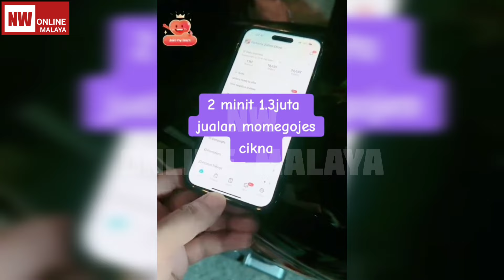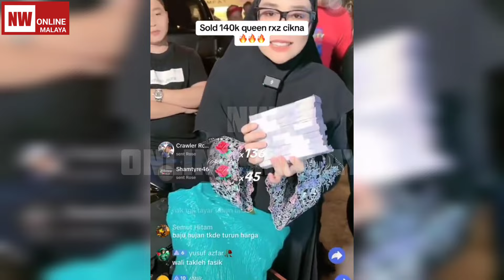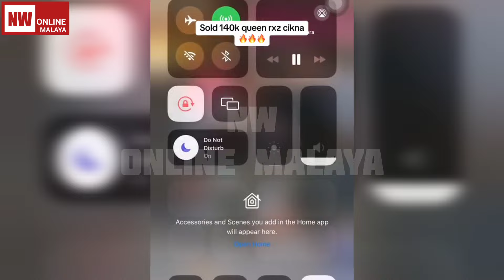Dahsyat Founder Buat Sales 2 minit 1.3 Juta.Akad Jual Beli Rxz 'Unregistered' 140k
1)inspired clean(netfex)

Nw Online Malaya is an internet Youtube where viewers
play an active role. This is an Indepen usedent channel not
owned by adrpny special parties.

infringing".

lee zii jia got bronze medal olympic paris 2024, match result of lee zii jia vs lakshya sen olympic paris, lee zii jia vs lakshya sen, lakshya sen vs lee zii jia, olympic games 2024, HSBC BWF World Tour Super 1000, All England Open, YONEX All England Open Badminton Championships 2024, highlight lakshya sen vs lee zii jia olympic 2024, highlight lee zii jia vs lakshya sen olympic 2024 bronze medal, match result lakshya sen vs lee zii jia, lee zii jia won vs lakshya sen,Hari Kebangsaan, Merdeka, Putrajaya, kemerdekaan malaysia, Lagu Sambutan Hari Kebangsaan, Tanggal 31 Sudirman, Lagu Kemerdekaan, Saya Anak Malaysia 2020, Malaysia Faizal Tahir, Jalur Gemilang, Lagu Malaysia, lagu merdeka 2024,  badminton, Siasatan kes rompak rumah Kieda Crepe masih berjalan –usahawan wanita, kieda crepe sound, laki kieda crepe, ustaz azhar, penceramah tersohor, ustaz azhar dan zizan, terbaru ustaz azhar, ustaz azhar berceramah, geng muda ustaz azhar, kaya yang sebenar, ustaz azhar 2013, ustaz azhar terbaru, azhar idrus, ustadz abdul somad, ceramah, Kuliah, tazkirah, dato red, adira suhaimi dato red, Adira menangis tonton luahan Datuk Red, kakak bagi amaran kepada Datin Red, Kakak Adira tampil 'sound' isteri pertama Datuk Red,ali puteh anak kena ejek, ali puteh anak, ali puteh live, ali puteh menangis,,  kalimah Allah, kedai kk, kk, mart , forum, Kuliah,permohonan maaf ustaz don, ustaz don mohon maaf, penceramah bebas,Ibu bapa ZUlfarhan sujud syukur, Sapu tangan dan gambar Zulfarhan, Zulfarhan Osman, Zulfarhan Osman UPNM, Zulfarhan Osman Zulkarnain, Afif Najmudin Azahat, Najib Razi, Azamuddin Sofi, Shobirin Sabri, Hakeem Ali, 6 bekas penuntur UPNM, kes kematian Zulfarhan, penuntut UPNM, rejection of bullying, justice4farhan, Akmal Zuhairi Azmal,ribut penang,
angin ribut karang penang,
angin ribut di karang penang,
ribut di pulau pinang